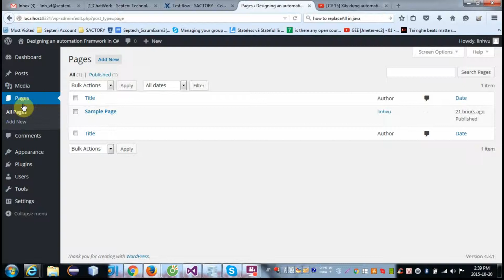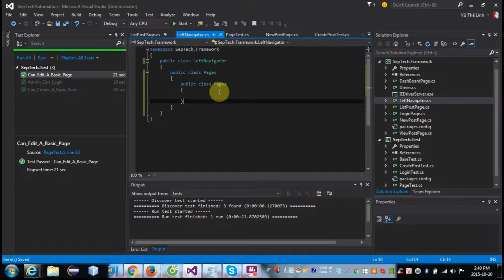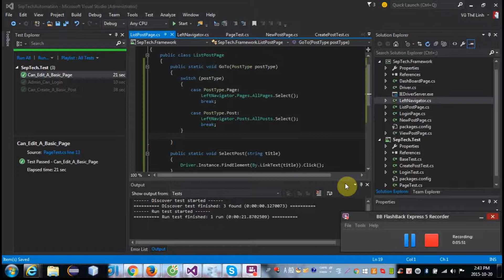[C# 16] Xây dựng automation framework